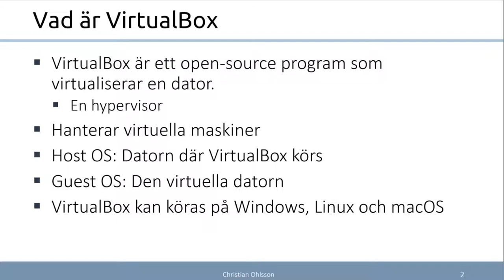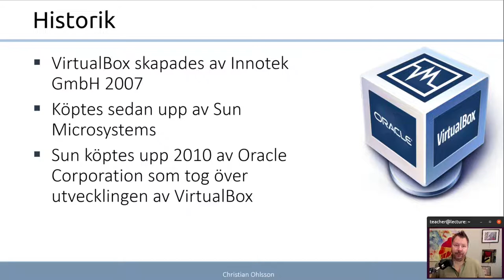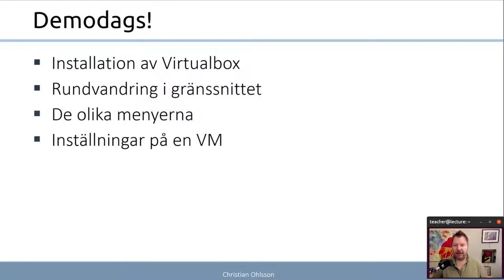ITN 2022 1.2.1 Rundvandring i VirtualBox